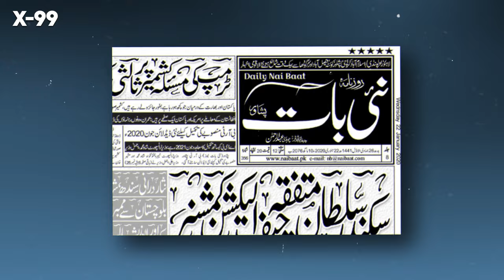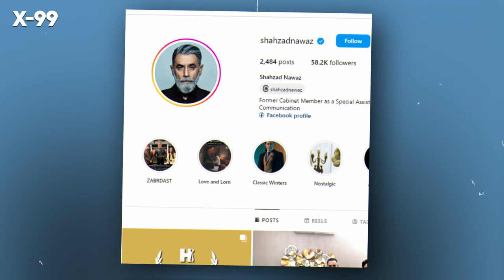Shahzad Nawaz Luxury Lifestyle 2024, Biography, Career, Wife, Drama, Interview | Mein Episode 27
Mein | Episode 27 | 16 January 2024 (English Subtitles) | Wahaj Ali | Ayeza Khan | ARY Digital

Mein | Episode 26 | 15 January 2024 (English Subtitles) | Wahaj Ali | Ayeza Khan | ARY Digital

Nameer Khan Lifestyle 2024, Biography, Career, Wife, Drama, Age, Interview, | Mein Episode 25

This video is made under personal choice of Interest. If you have any suggestions for this video,
please put them in the comments below.

Your Search

2023 pakistani drama
ana
ishq mein teray
qarar
parizaad
badshah begum
shanaas
pakistani drama
geo new drama
latest pakistani drama
pakistani drama
geo dramas
pakistani drama
pakistani drama ost
pakistani serial
pakistani serial 2023
pakistani drama 2023 last episode
pakistani dramas
new episode mein,
mein drama ep 27
ary digital new drama mein 27
mein drama 27
mein drama 28 promo
mein drama 28
pakistani drama 2024 lastest episode
pakistani dramas
mein 27
mein 28
mein 29
mein 28 promo
mein ep 27
wahaj ali
ayeza khan
pakistani serial
ary
ary digital
pakistani drama 2024
pakistani serial 2024
new drama
best pakistani drama mein
X-99